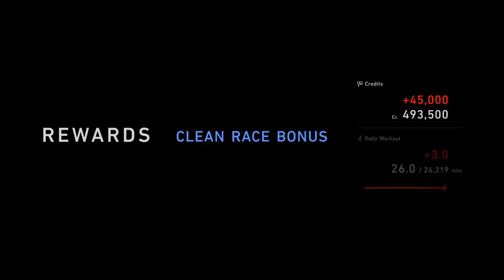Ford F-150 SVT Raptor 2011 Test Drive - Grand Turismo 7